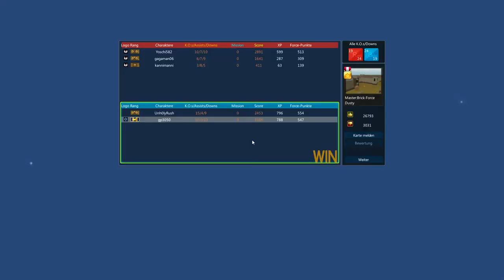Let's Play Brick Force 087(feat.UNh0lyrush)LEGENDÄR 3o2